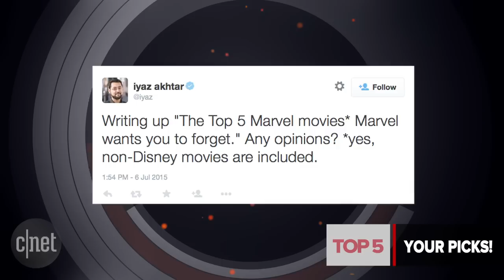CNET Top 5 - Top 5 movies Marvel wants you to forget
We're in a golden age of Marvel movies, but it wasn't always like this.